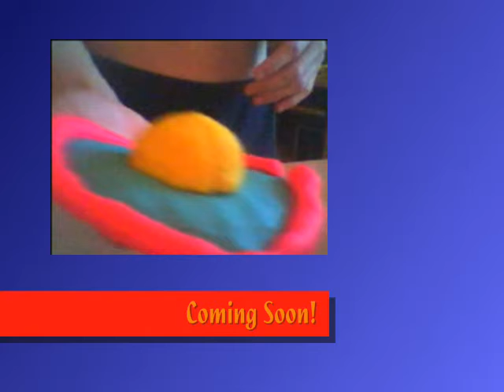Mars Man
One of my first attempts at Stop-Motion. The Tentaculous Tales of MarsMan!